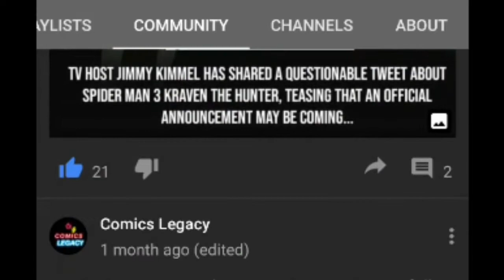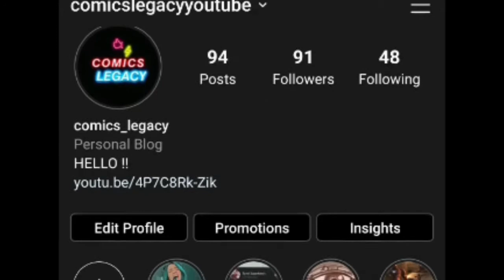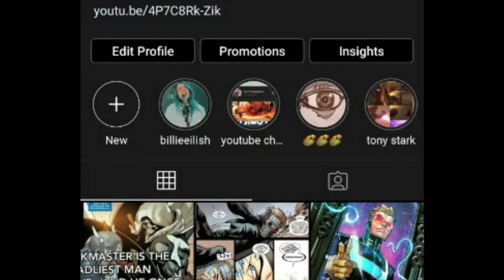Comics legacy | Ethuku ! | Explained in Tamil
👇🏻👇🏻last la iruku parunga 😂😅🤣😂